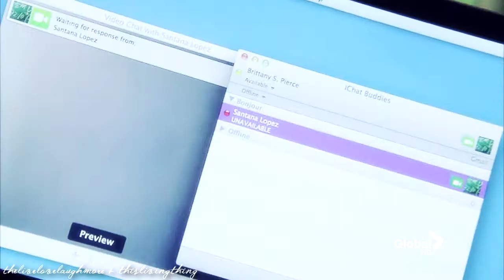g* endgame couples | without you (collab with thelivelovelaughmore)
collab with thelivelovelaughmore

This collab took us FOREVER!! We started it when the show ended and now it is August haha xD Real life got in the way...
This is our tribute to the shows endgame couples! We all wanted F/R to be in there but real life got in the way.
It was a pleasure working with Dawn again! She is a great video editor and one of the few really amazing and nice people I met here on youtube!